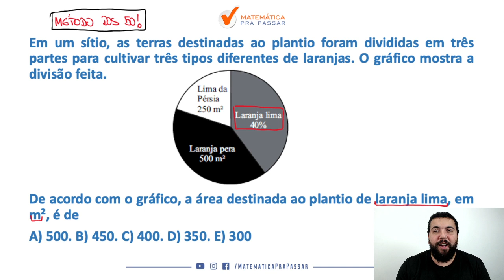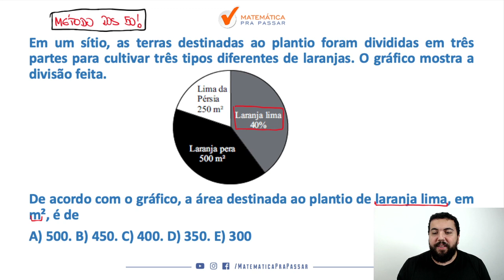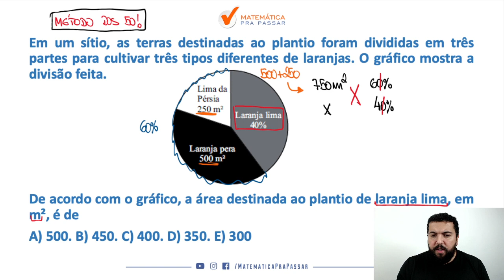Tabelas e Gráficos para PM - SP - QUIZ MPP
Você não sabe Tabelas e Gráficos para PM-SP?

Quando vê um problema de Tabelas e Gráficos começa a tremer?

Então você precisa aprender com esse vídeo onde nosso professor, Renato Oliveira, mostra todos os segredos para Aprender Tabelas e Gráficos para PM-SP.

Você terá um passo a passo para aprender Tabelas e Gráficos para PM-SP e nunca mais errar nenhuma questão.

Agora basta dar o play no vídeo e aprender com o Método MPP os segredos de Áreas na PM-SP.